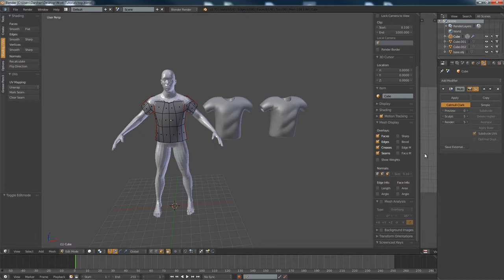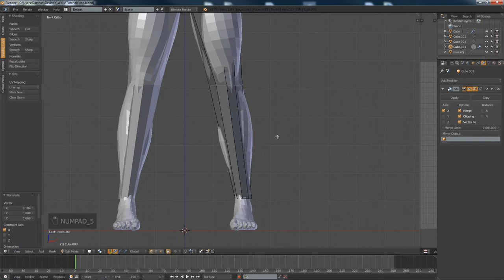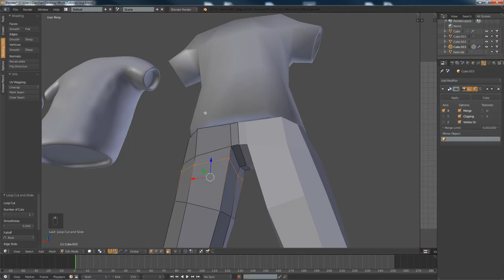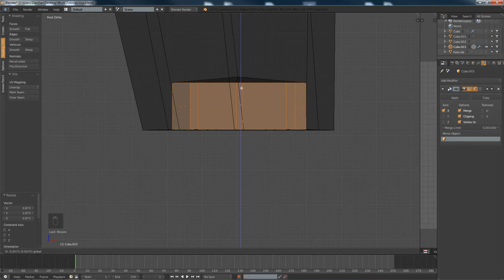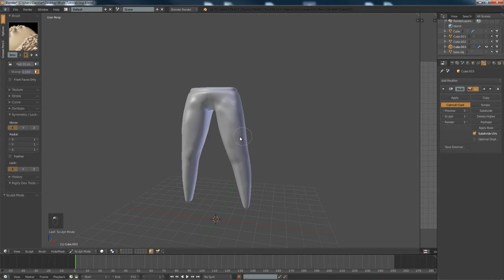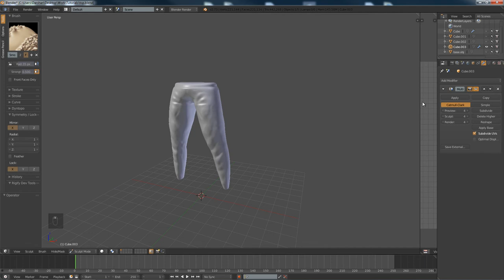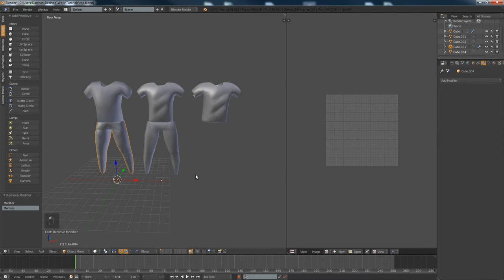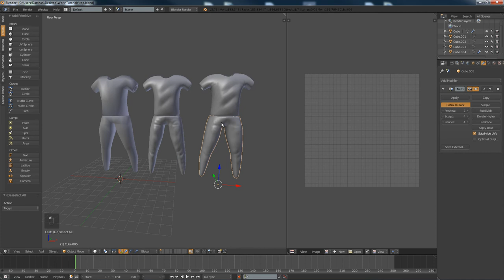Modeling character clothing In blender part 2 making the Trousers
I will show you how to make trousers in blender